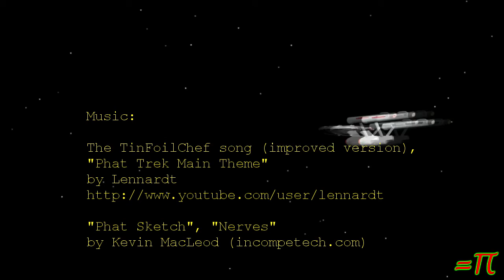One Quarter of The Way!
(YTO 91-274) Well I've made it one fourth of the way through the orbit.  There's still another nine months to go.  Who knows what awaits along the way?